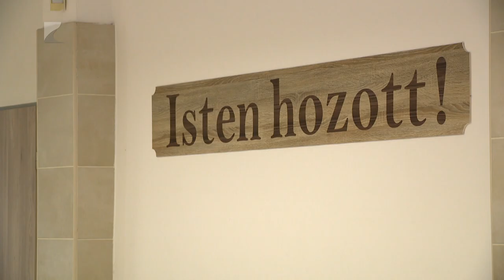Új sportudvar és konyha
Multifunkciós sportpálya, játszótér, kondipark – komplex felújításon esett át a nyírbátori Báthory Anna Református Általános Iskola udvara.

Az intézményben a konyhát is korszerűsítették. A munkálatokat idén tavasszal fejezték be. A beruházást kormányzati támogatásból finanszírozta a fenntartó, helyi református egyházközség.